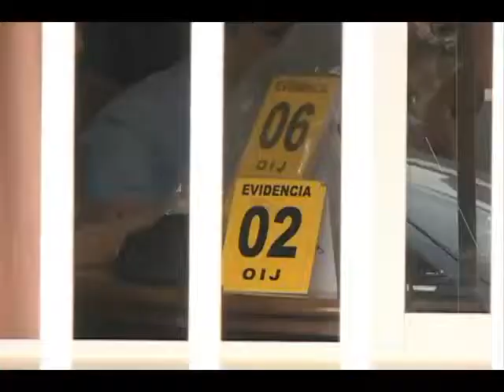Diez denuncias más se suman contra sospechoso de cometer estafas